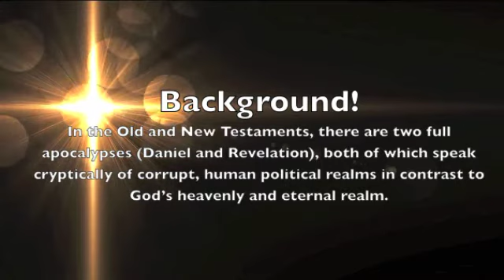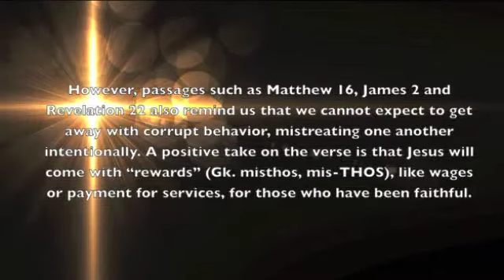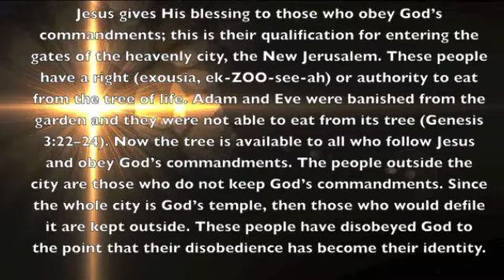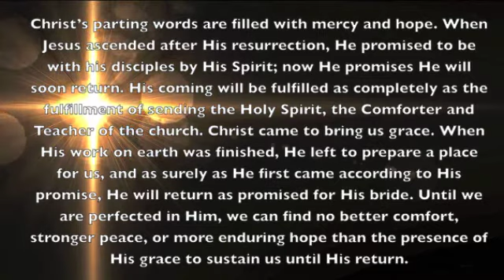iLights 16-1127 ~ Alpha and Omega (Revelation 22)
A brief recap of the 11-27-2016 Adult Sunday School Lesson at First Baptist Church of Bridgeville, PA, "Alpha and Omega" from Revelation 22!